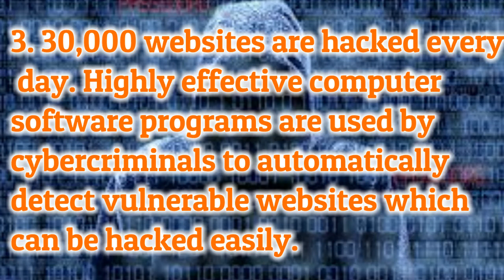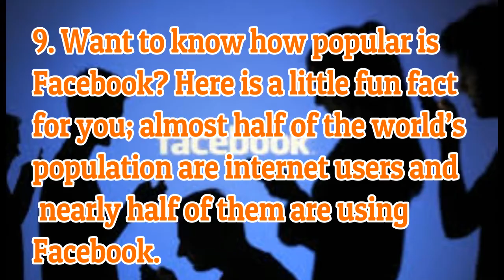10 Interesting Facts about the internet you really don't know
like karo